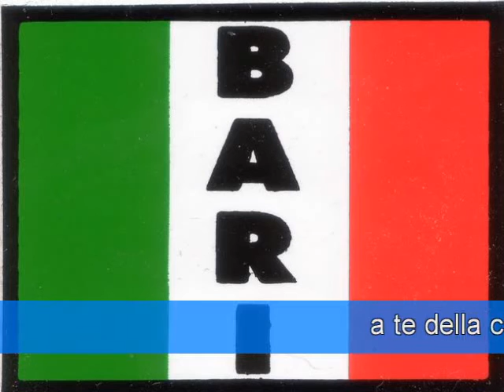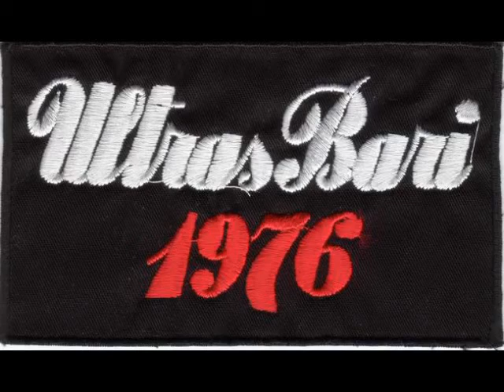matarrese vattene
video sul presidente del bari